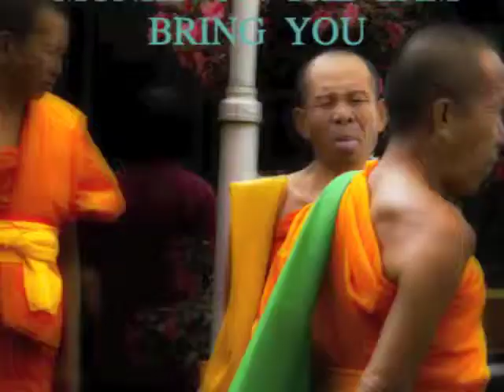I Am That Second Mouse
YA DIG?